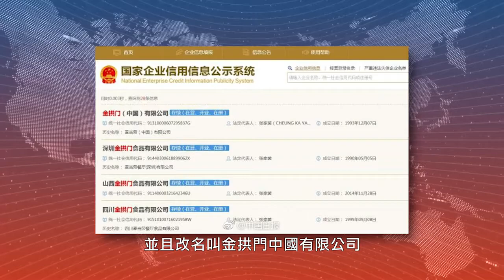麥當勞中國要改名做金拱門？ McDonald's need to change its name in China?